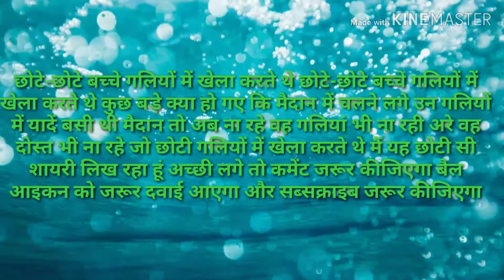Cricket khelte hue chote bache video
natural beauty cricket boy